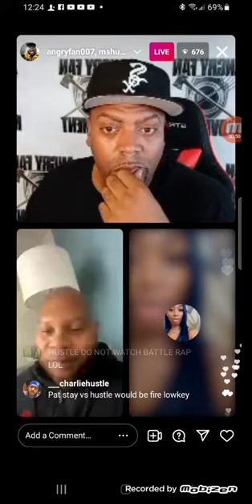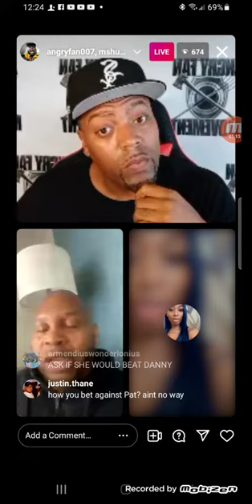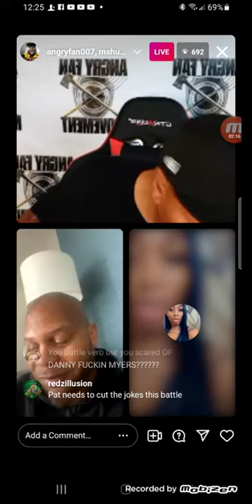Ms Hustle Predictions For Real Sikh Vs Pat Stay